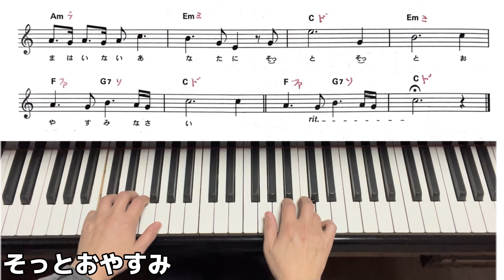そっとおやすみ